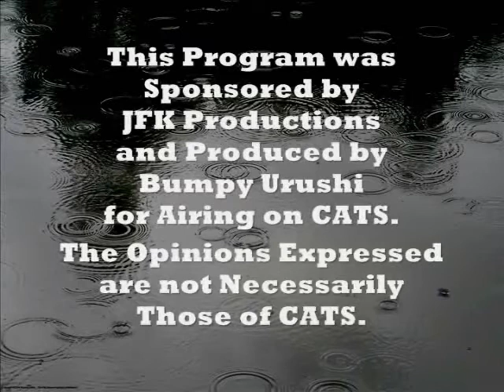CATS TV Airing of Okinawa Samisen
We aired This program on CATS TV in Silver City, NM. The Music and video is produced by Bumpy Urushi and use with his permission. Thank you bumpy, and Great work!